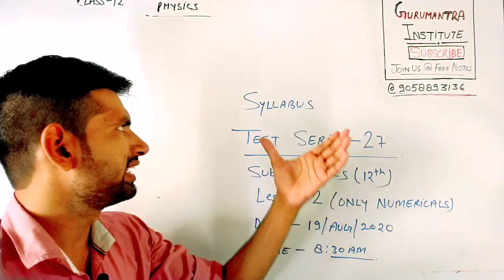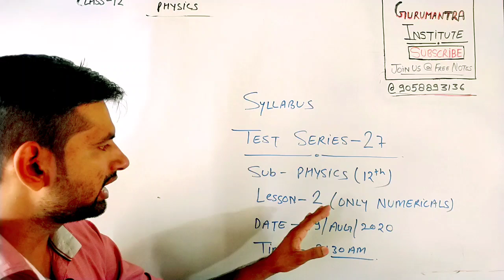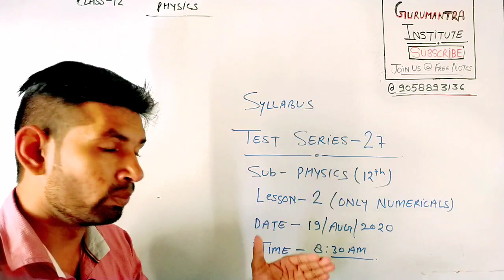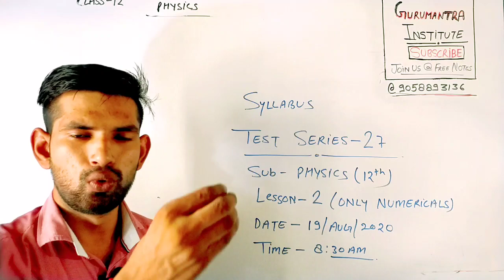Syllabus : Test Series-27 | Online Live Test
Online Live Test

WhatsApp groups lin